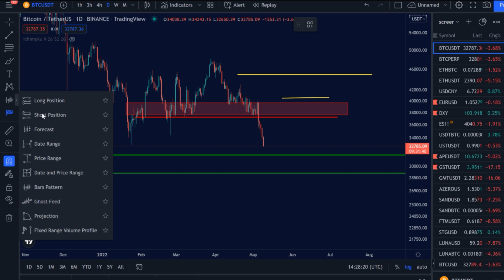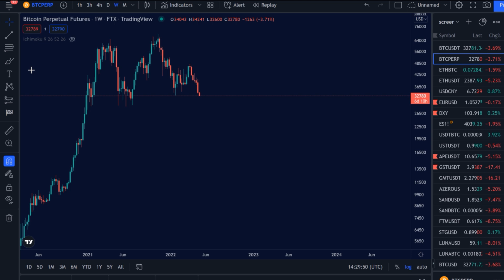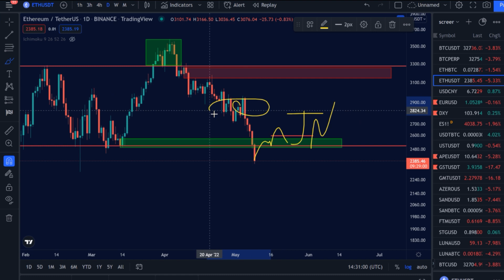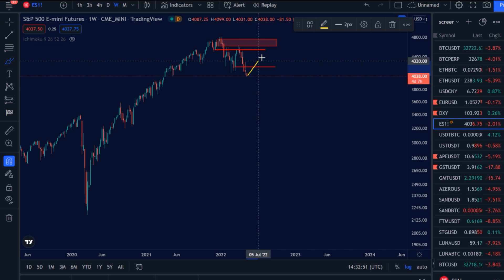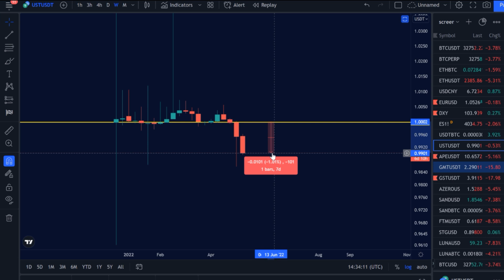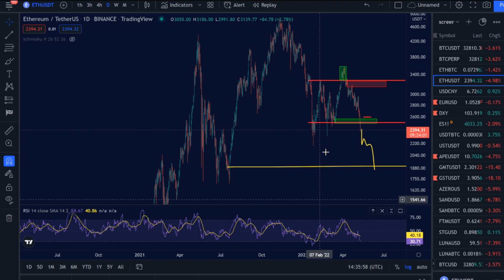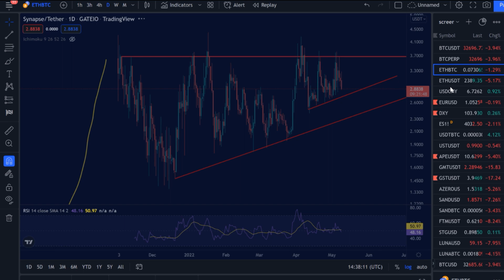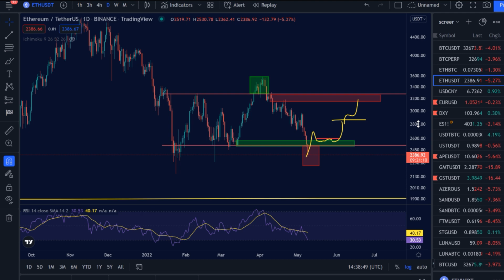Les marchés dans la tourmente !